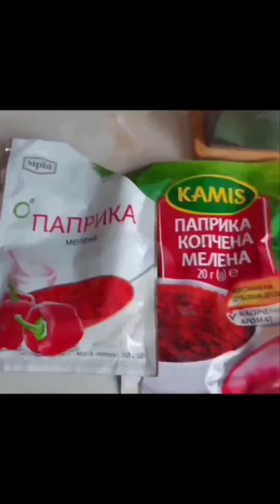Рецепт🥩Португальская🥓ЧОРИЗО👍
🥩🍖🍗Чоризо.
🧄👌Рецепт:
🥩Свинина-3г
🍷Коньяк-150
🥚Нитритная соль-60гр
🍀майоран-10гр
🍀Кориандр-10гр
🍀Пажитник-10гр
🍀Кардамон--6гр
🍀Тимьян-5гр
🍀Паприка-30гр
🍀паприка копченая-40гр
🍀смеси /ч/перцев-10гр
☝🏺📜Маринуем кусочками, со всеми специями, 4 дня. Каждый день перемешиваем, специи размокают и проникают в мясо. Но их достаточно, чтоб попасть в (кишку) и чувствоваться при готовности.
☝⏱Через 4дня прокручиваем, перемешиваем, по желанию перед набивкой добавляем еще парики(для цвета) этот компонент в такой колбасе является основным и неизменным!
👌Можно колбасу делать перекрученной крупно, мелко или с кусочками сала как Салями.
У меня выбор двойной перекруткой на крупной решетки.
👌Набиваем кишку, выпускаем воздух проколами  и вялим в холодильники минимум  четыре недели. Хранить лучше в бумаге(для выпекания) можно заморозить в морозилке.
😋👍Приятного аппетита!

🥩🍖🍗Chorizo.
🧄👌Recipe:
🥩 Pork-3g
🍷Cognac-150
🥚Nitrite salt-60g
🍀Marjoram-10g
🍀Coriander-10g
🍀Fenugreek-10g
🍀 Cardamom--6g
🍀Thyme-5g
🍀Paprika-30g
🍀 smoked paprika-40g
🍀 mixes /h/peppers-10g
☝🏺📜 Marinate in pieces, with all the spices, 4 days. We stir every day, the spices soak and penetrate into the meat. But they are enough to get into (the gut) and be felt when ready.
☝⏱ After 4 days, scroll, mix, if desired, before stuffing, add more wigs (for color) this component in such a sausage is the main and unchanged!
👌 You can make sausage twisted large, small or with pieces of lard like Salami.
I have the choice of double twist on the fine grate.
👌 We stuff the intestines, release the air with punctures and let it dry in refrigerators for at least four weeks. Store better in paper (for baking) can be frozen in the freezer.
😋👍Bon appetit!